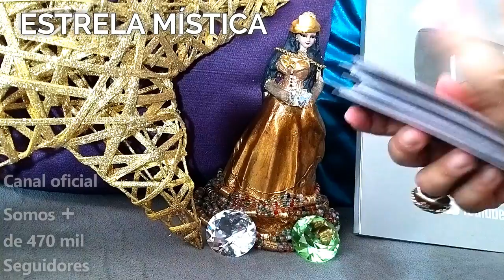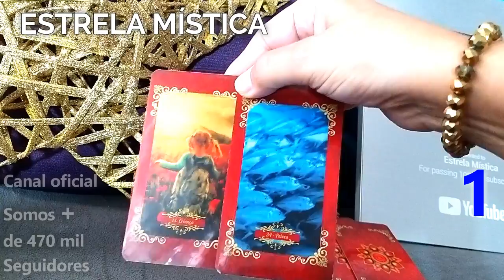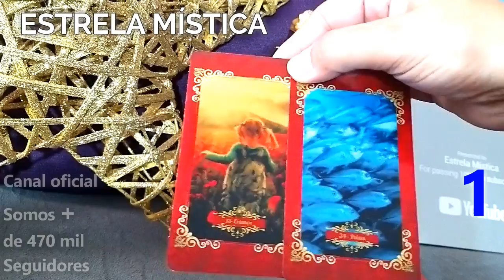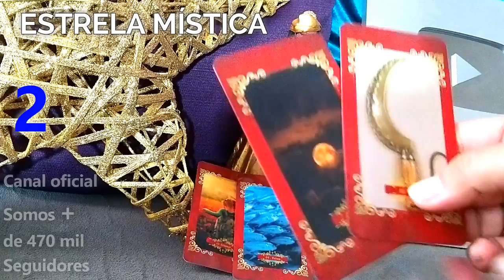CIGANA REVELA SUA VIDA FINANCEIRA EM 2 CARTAS